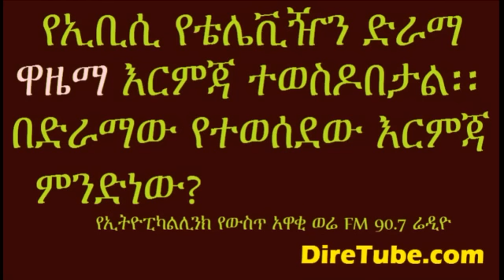Ethiopikalink 4 final